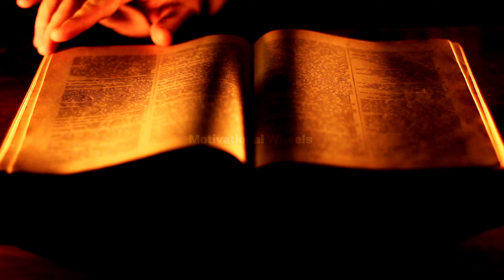शांत रहकर सोचना सीखो || A Best Motivational Story || Buddha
शांत रहकर सोचना सीखो| A Best Motivational Story By We Inspired| Think with calm mind

gautam buddha
gautama buddha
gautam buddh
buddha
gautam buddha biography
gautam
mind motivation
gautam buddha
gautam buddha biography in hindi
gautam buddha life story in hindi
gautam buddha motivational story
buddha amritwani
gautam buddh geet
motivation video

And Please.. if you find anything that belongs to you and should be taken down before you claim it to youtube contact me here :- , and I will delete it right away.